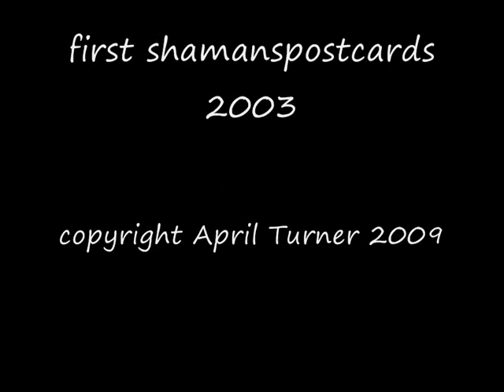Love the Shamans by April Turner 2003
c/o AGLEO MEDIA Printing & new medias consulting 2010
copyrights April Turner